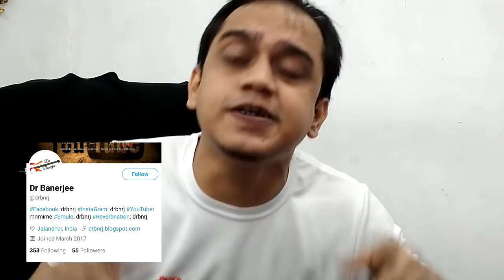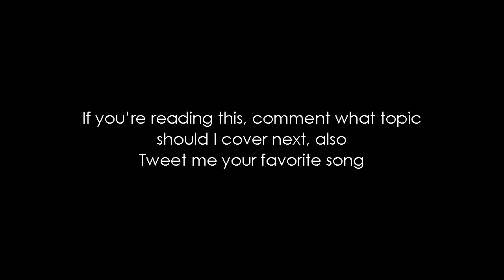ZAKIR KHAN TV ADS (REVIEW) | SAKHT LAUNDA ON NATIONAL TELEVISION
& Join The Strongest Family on Youtube, BROSENA MAN!

Laptop: Lenovo T420

VIDEO EDITING SOFTWARE: Vegas13,14
SOUND RECORDING: Audition, Audacity